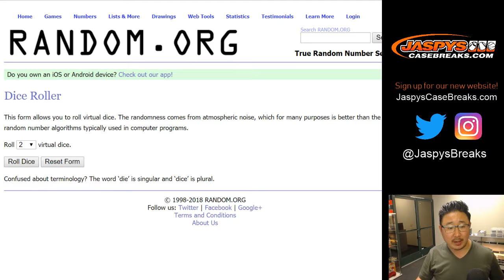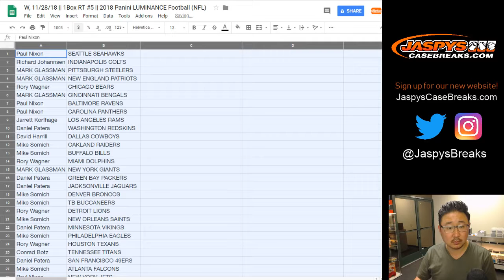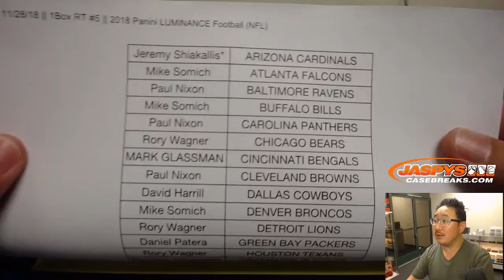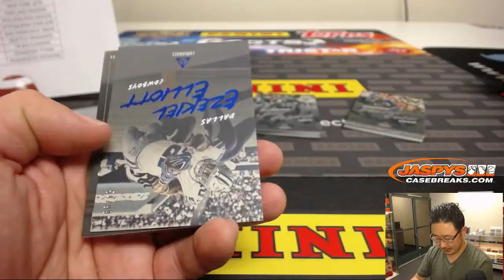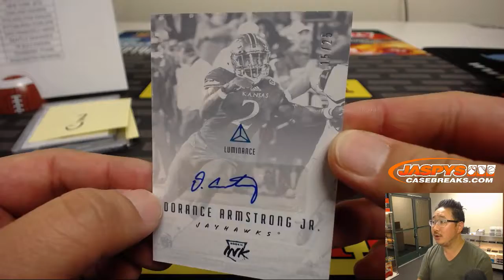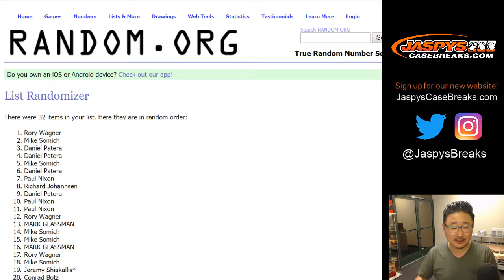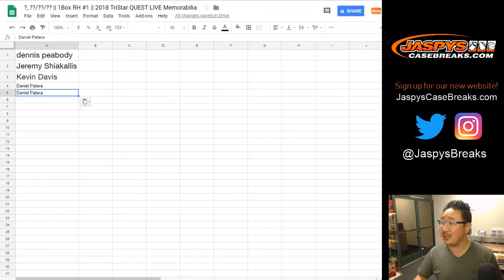W, 11/28/18 || 1Box RT #5 || 2018 Panini LUMINANCE Football (NFL)